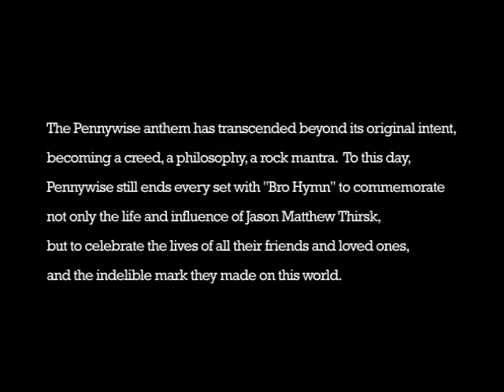Pennywise-Brohymn (Hardline Entertainment)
A video history and tribute to Pennywise and their founding bass player Jason Mathew Thirsk.
Video by Eliot Rausch and Hardline Entertainment